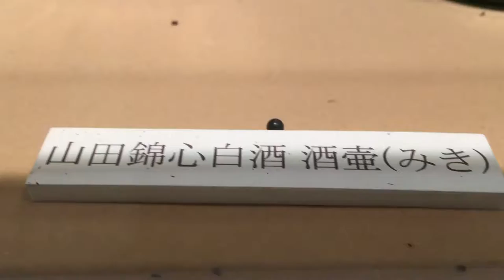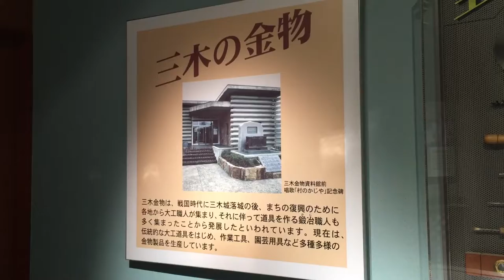Iron goods / 金物の町（三木） 【Oxward Movie Dictionary/オックスワード動画辞典】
金物の町三木での金物の展示です。